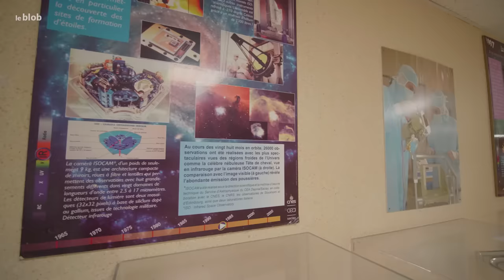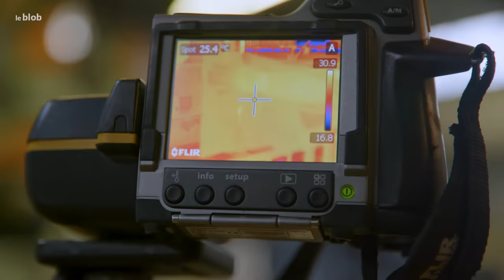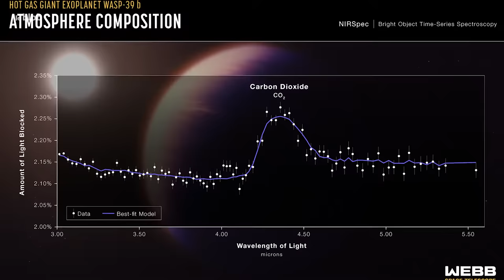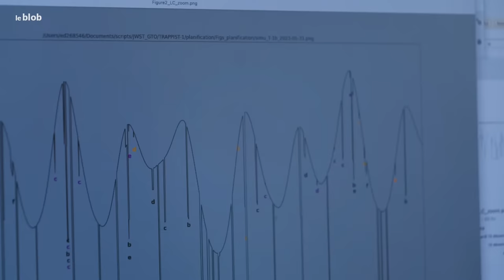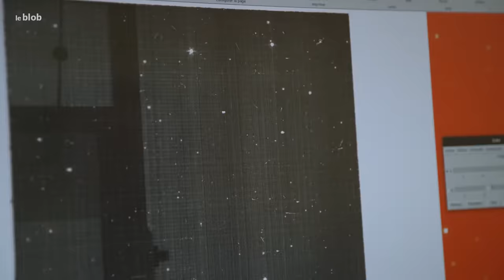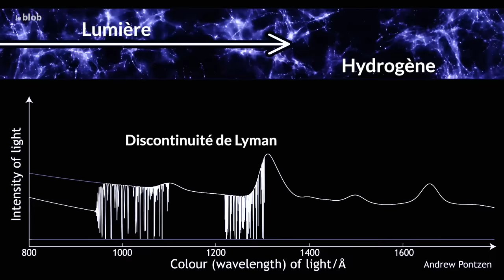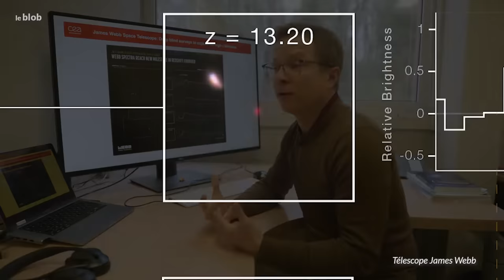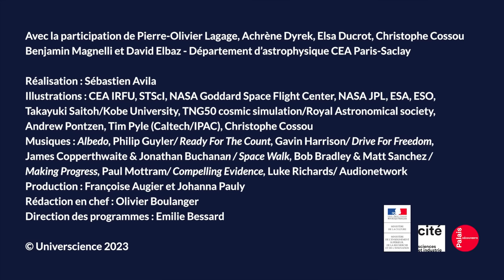Après un an d’observations, le télescope spatial James Webb bouscule nos connaissances | Reportage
Depuis sa mise en service officielle à l’été 2022, les premiers pas du Télescope Spatial James Webb (JWST) ont été un sans-faute. Des centaines d’heures d’observations ont été réalisées et des dizaines d’images fabuleuses, présentées. Parmi les objectifs : évaluer l’habitabilité des planètes extérieures à notre système solaire. En d’autres mots, découvrir s’il y a de la vie ailleurs que sur Terre !